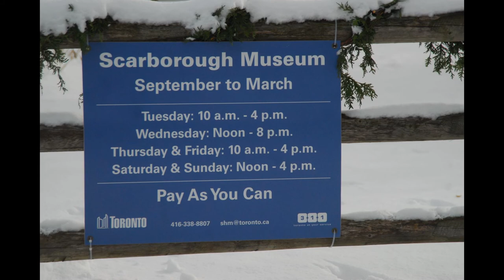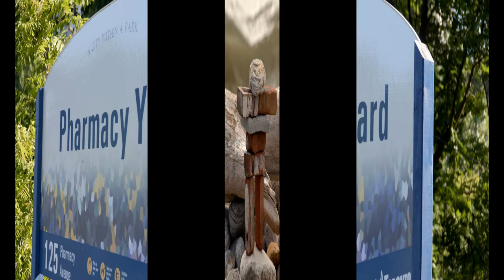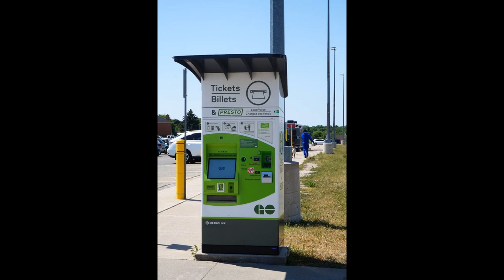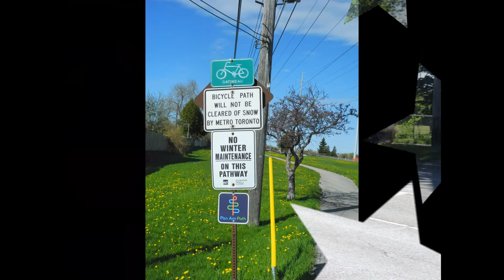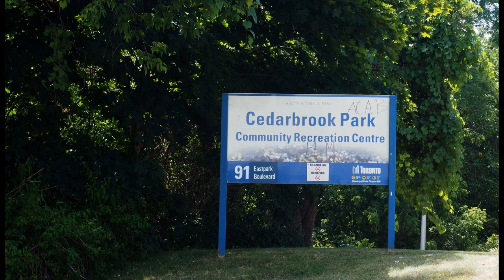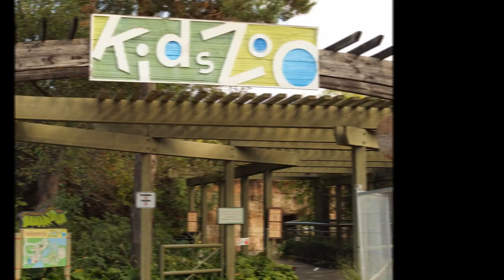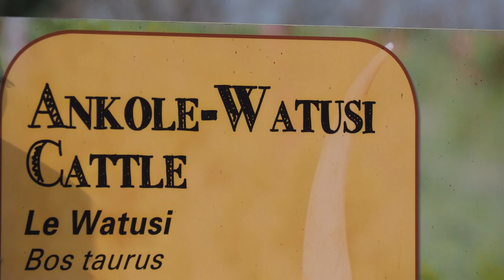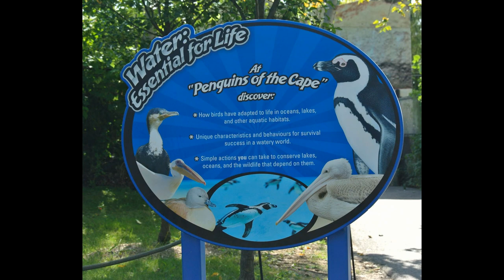Scarborough Photographic Tour, Toronto, Ontario, Canada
A complete coverage of Scarborough Ontario Canada including the Toronto Zoo, The Bluffs, The new Street Car Track under construction, Parks, Bike trails , Rouge Beach Park, Guild Park and Gardens, Knob Hill Park, Rosetta McClain Gardens, Thompson Memorial Park, Birkdale Ravine, and many more.
Winter , summer , spring and autumn